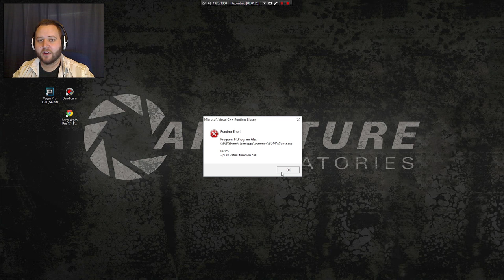Fix'd Runtime Error R6025 | SOMA *PC* Crash #1 (Build 788777)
Steam Potential Fix_
Right Click // Properties // Beta // select "public_beta"_
Don't forget to Restart steam if Update doesn't auto-start.

Found a crash point in SOMA (Build 788777) I'm going to see about uploading this or sharing it to the Dev's because this is game breaking and I cannot advance past this point.